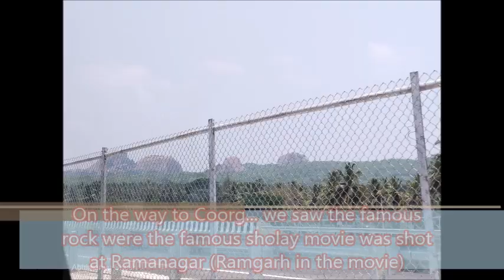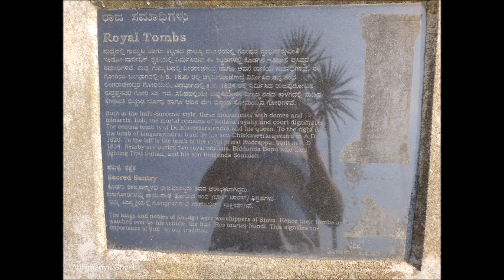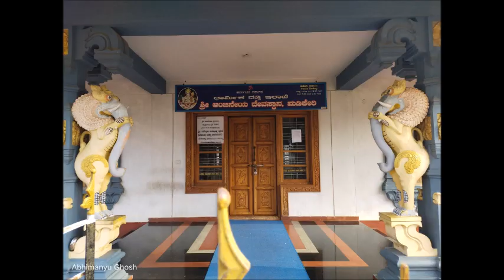Journey to Coorg from Bangalore 2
This is my Journey from Coorg to Bangalore... As I had a wonderful time at Club mahindra holidays in Coorg or Madikere and did lot of things... Before watching this please check out part 1 of this movie